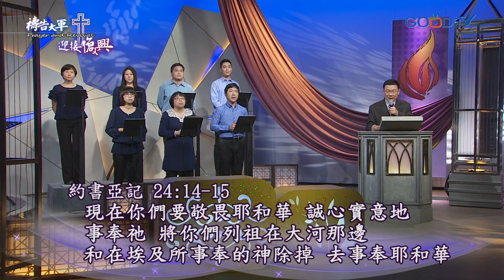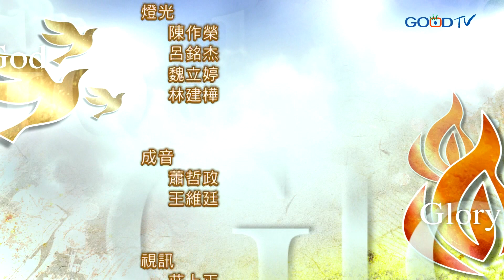禱告大軍迎接復興2017-9-13~世代家風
今天我們所擁有的一切，是怎麼得來的？不可否認的是，我們有努力，但若不是主給我們恩典，我們連一點能力都沒有。求主使我緬想過去、數算主恩，世代謹記不忘本；求主使我慎思明辨、信仰堅定，生死禍福看明白；求主使我除惡務盡、絕不苟且，傳承家風事奉神。